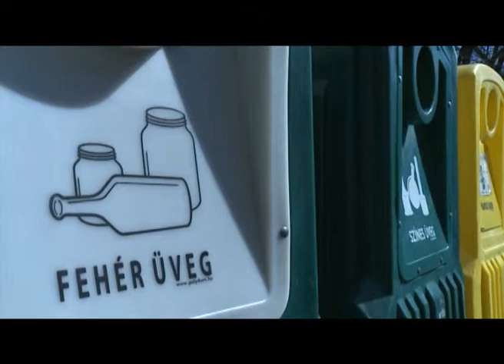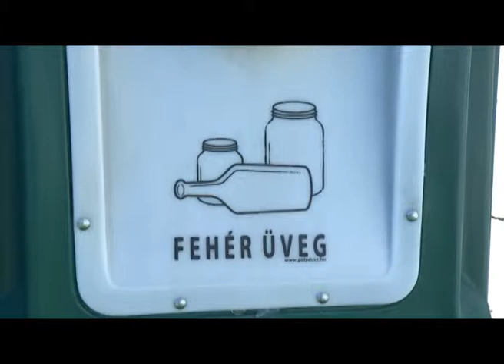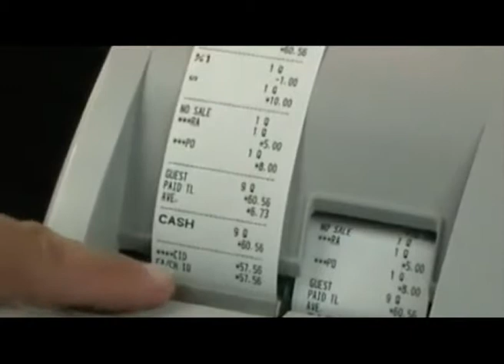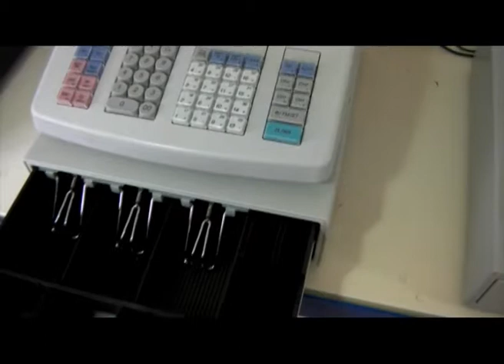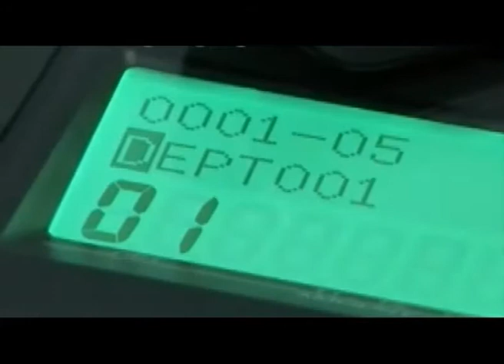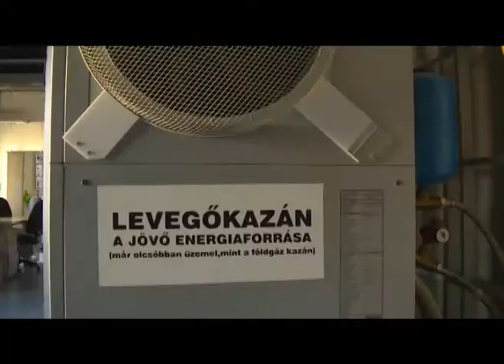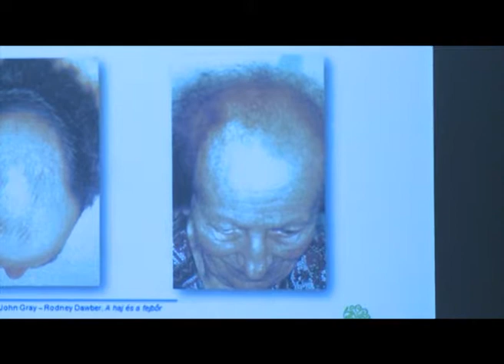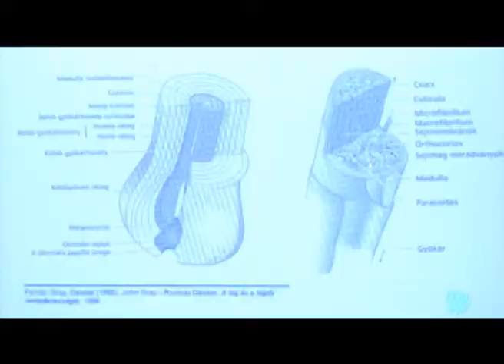Hegyvidéki hírek - 2013. március 26.